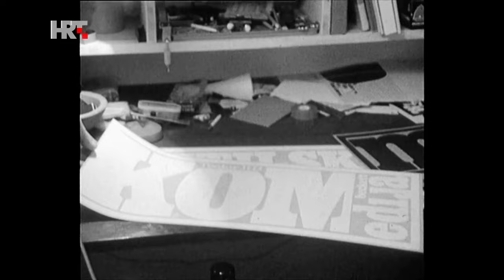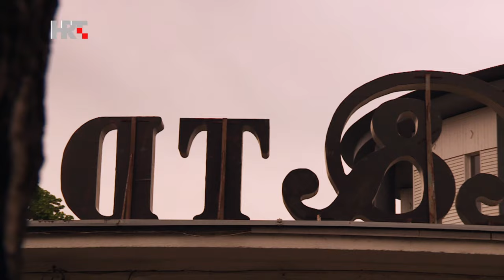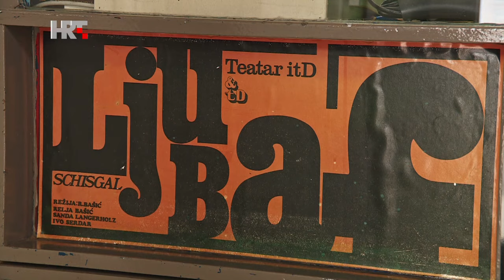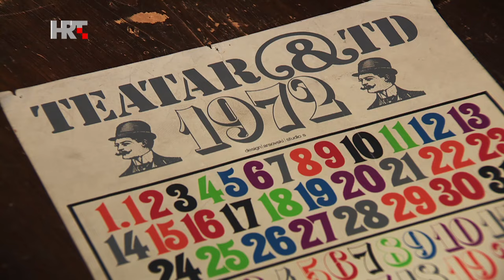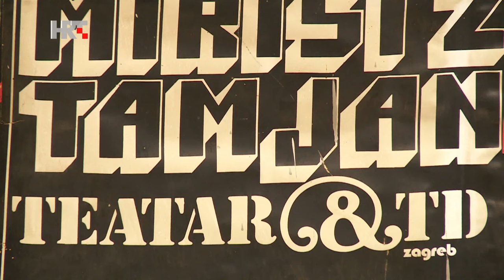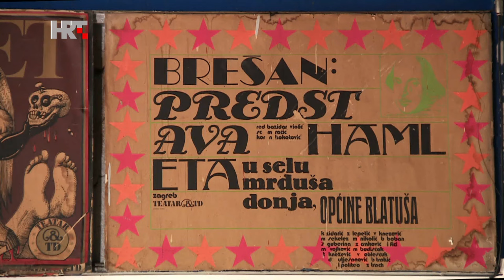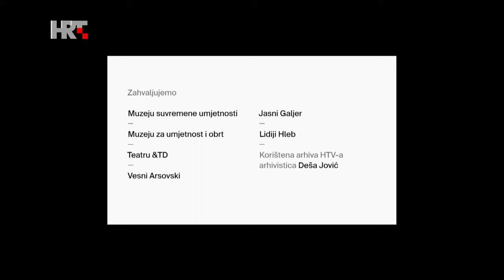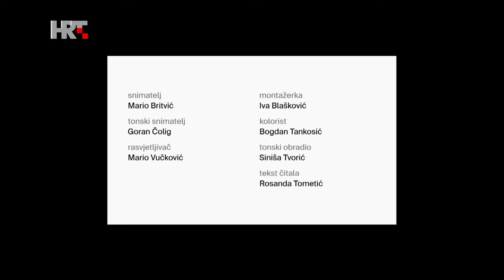JEDNO DJELO: Mihajlo Arsovski - Teatar &TD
Korištenje citata, ilustracija i fotografija, kolažiranje i eksperiment uklapaju se u estetiku Mihajla Arsovskog. Njegov dizajn uvijek suptilno odgovara sadržaju za koji je namijenjen. Za Teatar ITD dizajnirao je plakate, razglednice, ulaznice, programske knjižice, kalendare te interijer, ostvarivši jedan od prvih i najljepših primjera totalnog dizajna u našoj sredini.